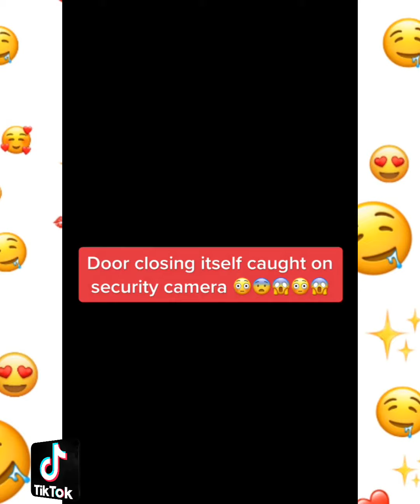If you could not laugh, you won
To the hours of boiler waiting
for our next video 🤤